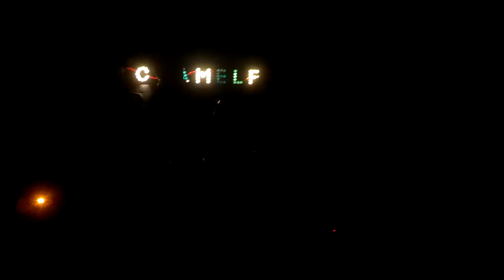The Stonewall Vessels - "Colours"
The Stonewall Vessels performing "Colours" off of their latest album "Colours" live at the Chameleon Club Lancaster, Pa